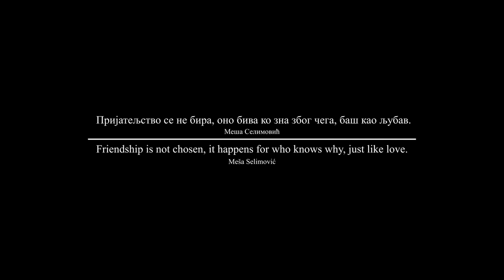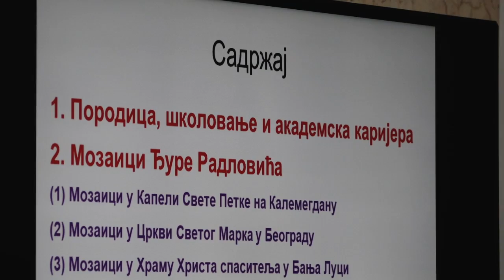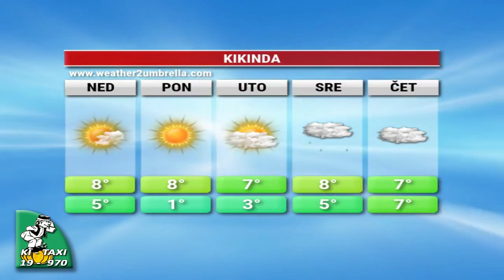TV KIKINDA - DNEVNIK [26.11.2022.]